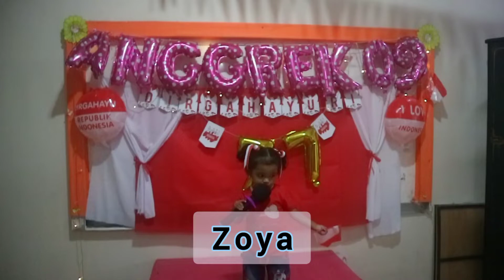Penampilan kelompok Bintang menyanyikan lagu "Hari Merdeka"